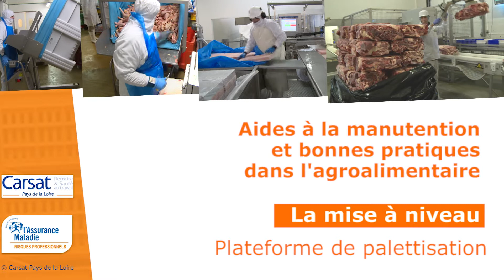La mise à niveau - Plateforme de palettisation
Les mesures organisationnelles et les aides à la manutention peuvent limiter les gestes les plus sollicitant afin de réduire le risque de survenance d'accidents du travail ou de maladies professionnelles.

La limitation des hauteurs de piles de bacs ou de colis, les matériels de mise à niveau et tous dispositifs d'aides à la manutention permettent de combattre les risques d'accidents par lombalgie ou les risques d'apparition de Troubles musculo-squelettiques.

La Carsat Pays de la Loire a sélectionnée un certain nombre de bonnes pratiques et de dispositifs d'aides à la manutention.

Ces bonnes pratiques s'intègrent dans le programme national TMS-Pros qui vise à réduire la sinistralité des accidents liés aux manutentions et des troubles musculo-squelettiques.

Pour toute demande d’information sur un équipement envoyer un e-mail à l’adresse * * en précisant le numéro et le titre de la vidéo.

*Si vous souhaitez une information et/ou de la documentation sur les risques professionnels, vous pouvez utiliser le formulaire :*

*Pour vous tenir informé sur l'actualité des risques professionnels, vous pouvez vous inscrire :*

*-Au panorama de l'actualité en santé & sécurité au travail :*

Carsat organisme à but non lucratif
Vidéo à but informatif, non commercial :
Musiques :
Reggie_and_the_Dubwisemen_Sting
Nicolaï Heidlas - New places